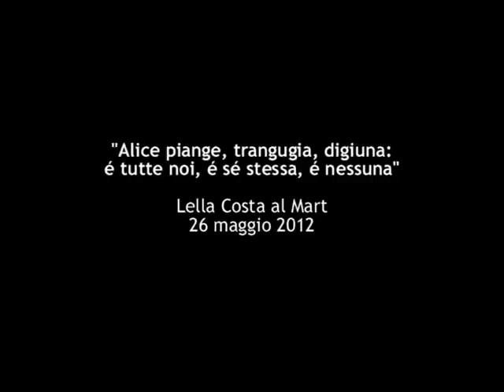Intervista a Lella Costa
"Alice piange trangugia digiuna: è tutte noi, è se stessa, è nessuna" è il titolo dell'incontro che Lella Costa ha dedicato alla "sua" Alice, in occasione della mostra al Mart "Alice in Wonderland", aperta al pubblico fino al 3 giugno 2012.

Sabato 26 maggio alle 17 in Sala Conferenze del Mart, Lella Costa ha raccontato al pubblico lo spettacolo teatrale che ha messo in scena con i costumi di Antonio Marras e la scenografia di Paolo Bazzani.
Alla fine, Lella è stata così gentile da rispondere alle nostre domande